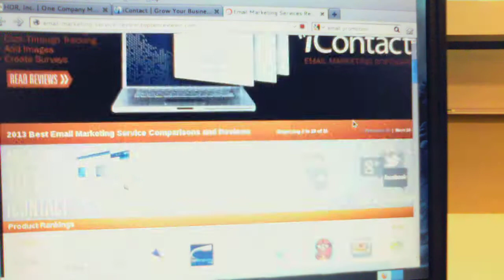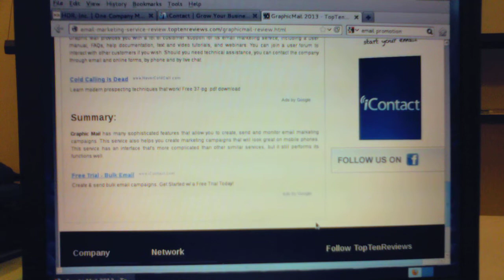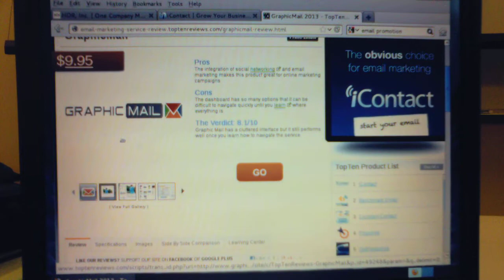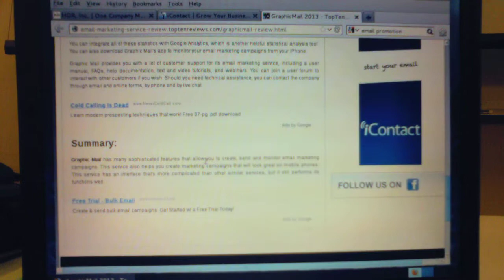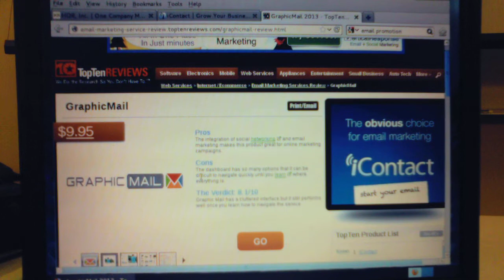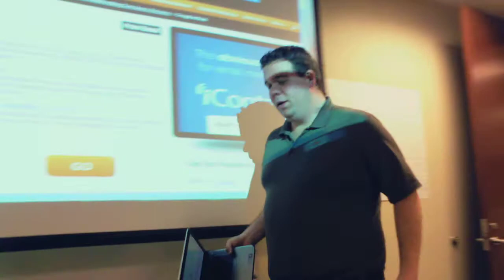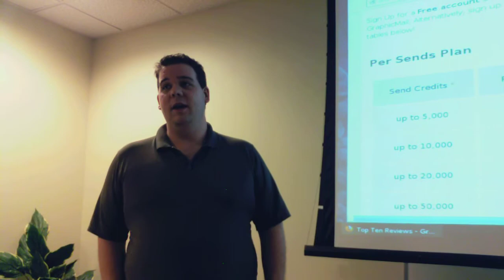SLUG Meeting Part 5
Meeting to share experiences with Linux.